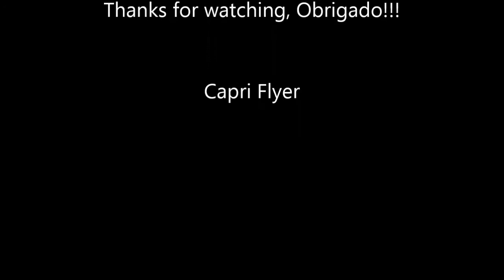TAM Airlines Sao Paulo - Rio de Janeiro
TAM economy class from São Paulo to Rio de Janeiro. Flight time was 30 min.

Volo Tam da San Paolo a Rio de Janeiro

Tam voo de São Paulo para Rio de Janeiro

Vuelo Tam desde Sao Paulo a Río de Janeiro